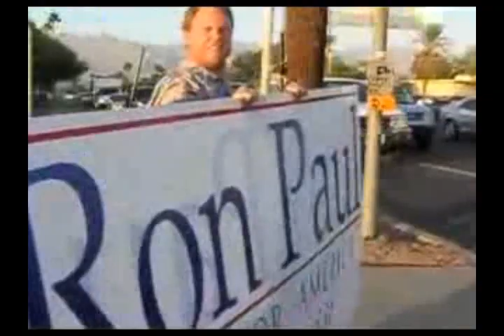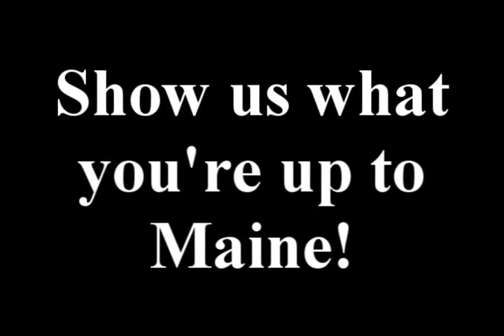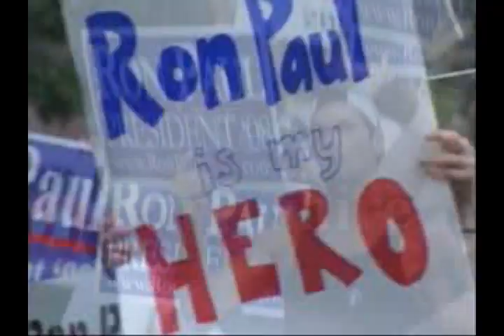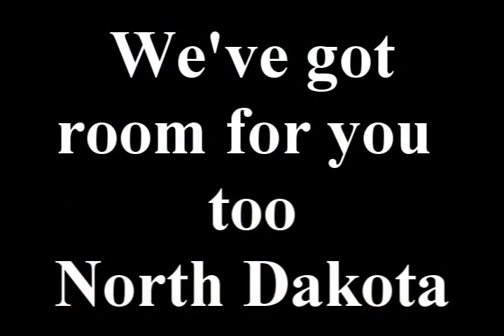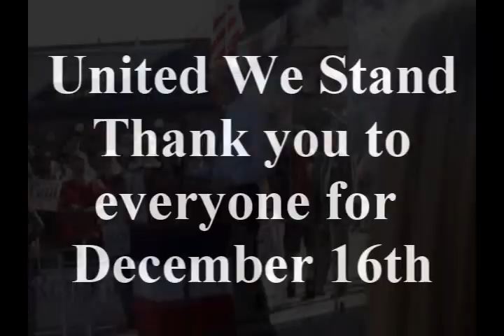We are with Ron Paul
America United, "We are with Ron Paul" music video, compiled for my friend 'Ceasefire' on dailypaul.com